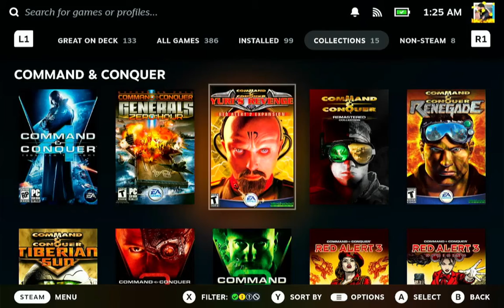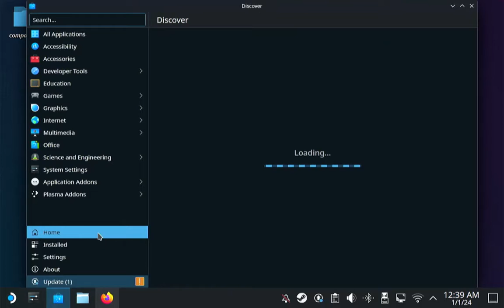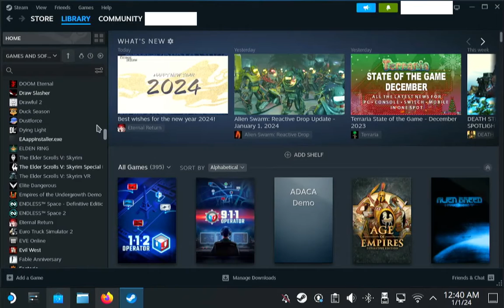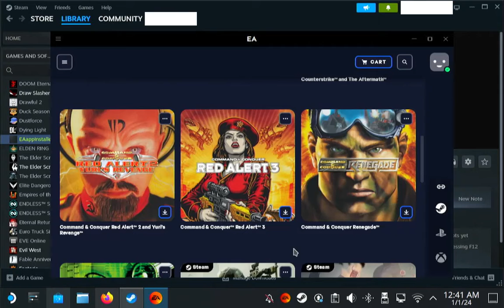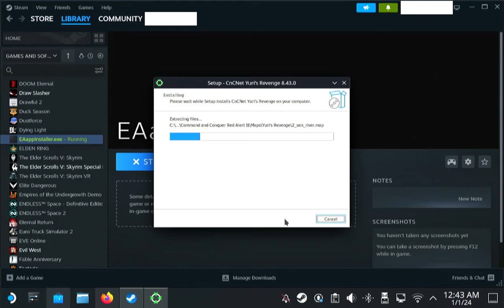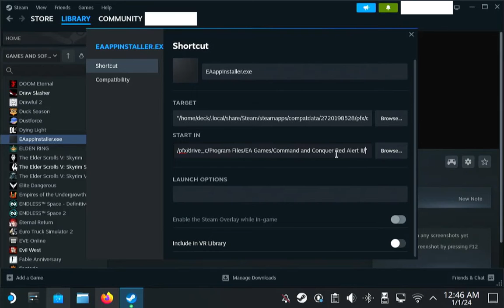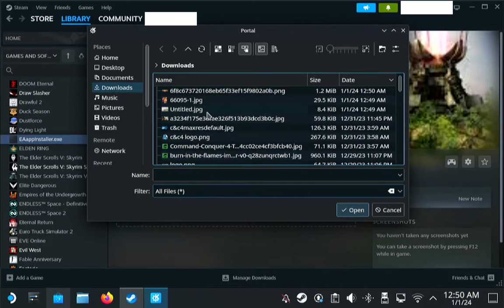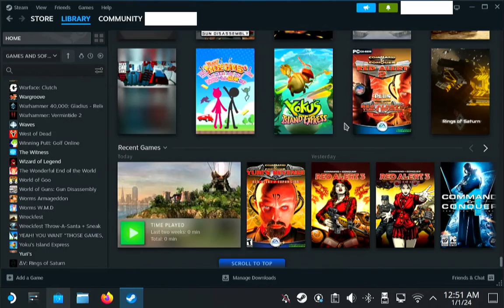How to install Yuri's Revenge on Steam Deck SteamOS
Red Alert 2 Yuri's Revenge was one of my all time favorite games growing up, and I'm so excited to be able to play it again on the Steam Deck! With the help of some good people in the Steam Deck Facebook community, I was able to get this installed and play it by myself AND with friends. Some other people asked me how I got it installed, so I decided to make a video instead of repeatedly typing out these steps. I hope it's helpful to you!

0:00 Introduction
1:32 Downloads
2:33 Installing EA App and Yuri's Revenge
4:43 Installing CnCNet
5:43 Navigating SteamOS folders
7:38 Updating CnCNet
8:05 Adding custom artwork
11:16 Adding game to collection
11:57 Controls